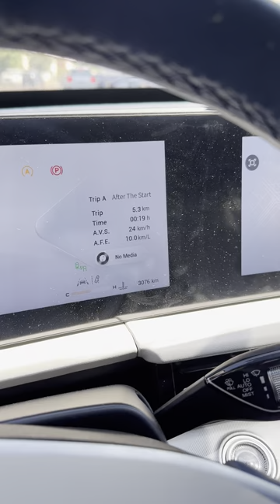تجربة رائعة واراء مالكى السياره أكسيد Exeed LX Luxury